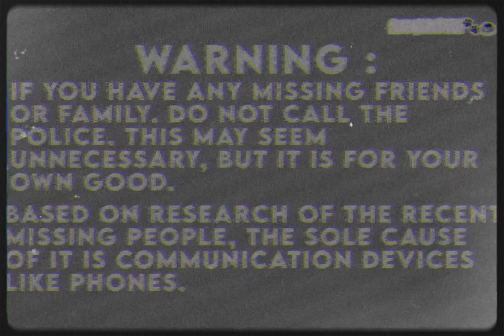Emergency alert (ep 3)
thumbnail credits: bl0gy